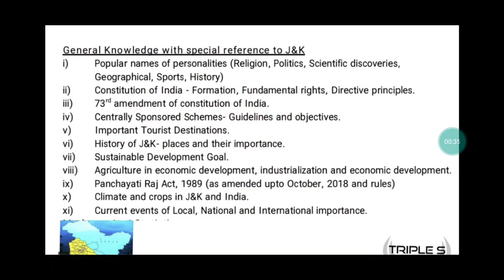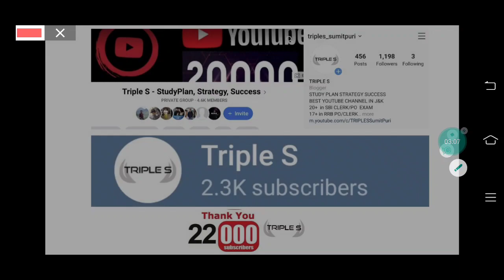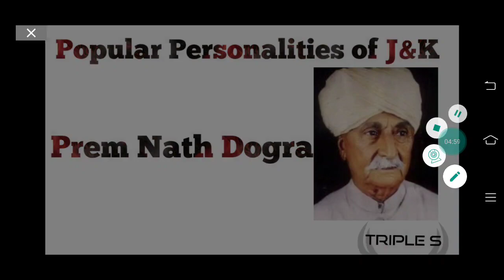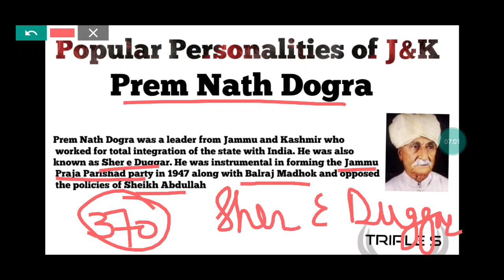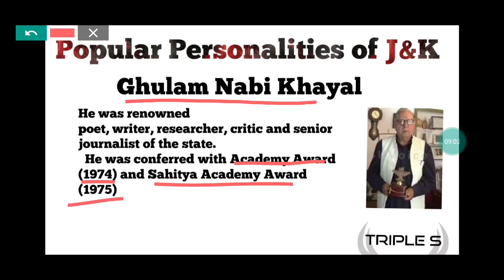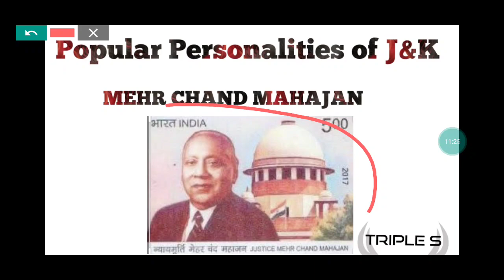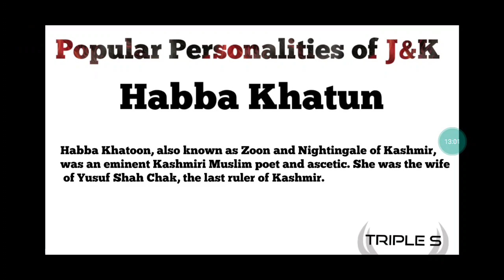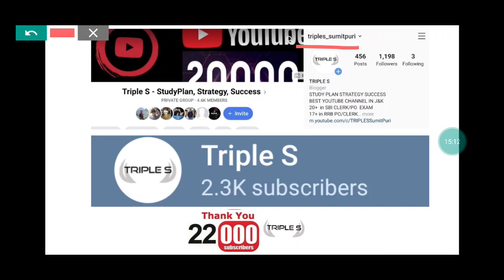Part 3 A - Popular Personalities of Jammu And Kashmir || JKSSB || Accounts Assistant || State Exams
Part 2A - 73rd Amendment Of Constitution Of India || Easy and Simple Way To Learn || JKSSB Accounts Assistant